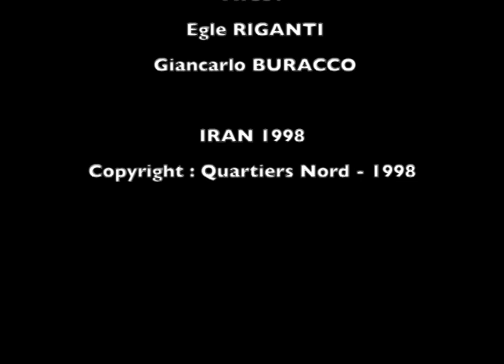Robert Rossi - "Kerman - Salon de thé" (Iran - 1998)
Iran 1998 - Images et montage : Robert Rossi - Commentaire : Bernard Ribet - Avec : Eglé Riganti et Giancarlo Buracco.